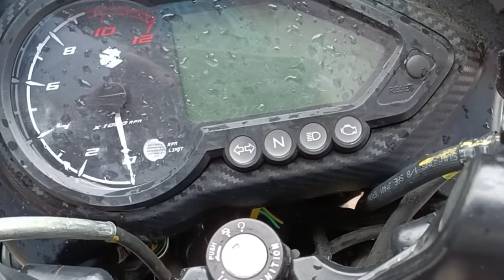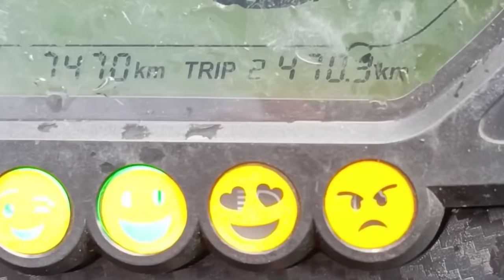Emojis Stickers In Pulsar 180 Speedometer from Noor Stickering